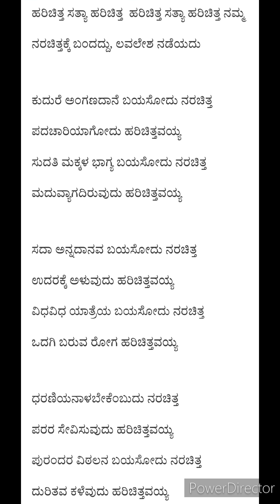Hari chitta sathya song - Purandara dasara pada - Dasara padagalu - English Lyrics in description.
Hari chitta sathya song - Purandara dasara pada - Dasara padagalu -

English Lyrics :

Haricitta satyā haricitta haricitta satyā haricitta nam'ma
naracittakke bandaddu, lavalēśa naḍeyadu

kudure aṅgaṇadāne bayasōdu naracitta
padacāriyāgōdu haricittavayya
sudati makkaḷa bhāgya bayasōdu naracitta
maduvyāgadiruvudu haricittavayya

sadā annadānava bayasōdu naracitta
udarakke aḷuvudu haricittavayya
vidhavidha yātreya bayasōdu naracitta
odagi baruva rōga haricittavayya

dharaṇiyanāḷabēkembudu naracitta
parara sēvisuvudu haricittavayya
purandara viṭhalana bayasōdu naracitta
duritava kaḷevudu haricittavayya

Kannada Lyrics  :

ಹರಿಚಿತ್ತ ಸತ್ಯಾ ಹರಿಚಿತ್ತ  ಹರಿಚಿತ್ತ ಸತ್ಯಾ ಹರಿಚಿತ್ತ ನಮ್ಮ

ನರಚಿತ್ತಕ್ಕೆ ಬಂದದ್ದು, ಲವಲೇಶ ನಡೆಯದು

ಕುದುರೆ ಅಂಗಣದಾನೆ ಬಯಸೋದು ನರಚಿತ್ತ

ಪದಚಾರಿಯಾಗೋದು ಹರಿಚಿತ್ತವಯ್ಯ

ಸುದತಿ ಮಕ್ಕಳ ಭಾಗ್ಯ ಬಯಸೋದು ನರಚಿತ್ತ

ಮದುವ್ಯಾಗದಿರುವುದು ಹರಿಚಿತ್ತವಯ್ಯ

ಸದಾ ಅನ್ನದಾನವ ಬಯಸೋದು ನರಚಿತ್ತ

ಉದರಕ್ಕೆ ಅಳುವುದು ಹರಿಚಿತ್ತವಯ್ಯ

ವಿಧವಿಧ ಯಾತ್ರೆಯ ಬಯಸೋದು ನರಚಿತ್ತ

ಒದಗಿ ಬರುವ ರೋಗ ಹರಿಚಿತ್ತವಯ್ಯ

ಧರಣಿಯನಾಳಬೇಕೆಂಬುದು ನರಚಿತ್ತ

ಪರರ ಸೇವಿಸುವುದು ಹರಿಚಿತ್ತವಯ್ಯ

ಪುರಂದರ ವಿಠಲನ ಬಯಸೋದು ನರಚಿತ್ತ

ದುರಿತವ ಕಳೆವುದು ಹರಿಚಿತ್ತವಯ್ಯ